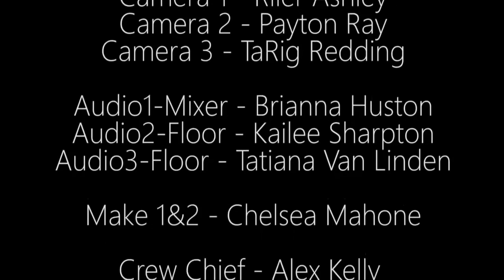Final TWT 20161111 SeannHageJohnGarner